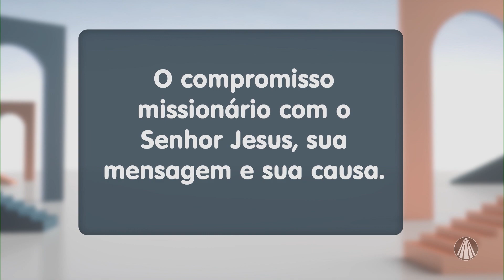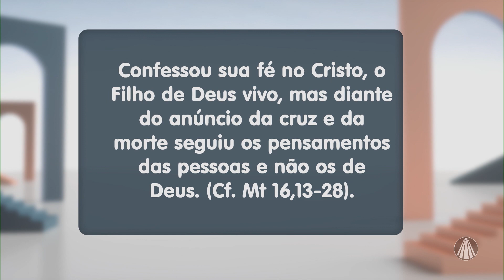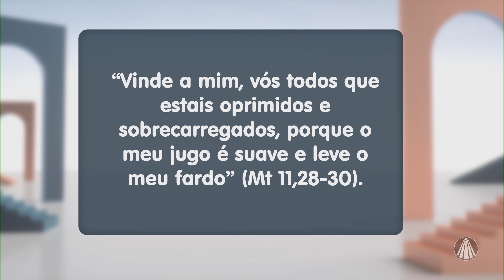Diálogos sobre "o compromisso com Jesus"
No Diálogos, o Missionário Redentorista Pe. Mauro Vilela traz uma reflexão sobre o compromisso com Jesus. Confira!

TV APARECIDA
É bom estar onde a Mãe está!